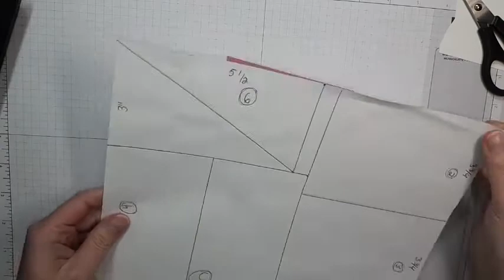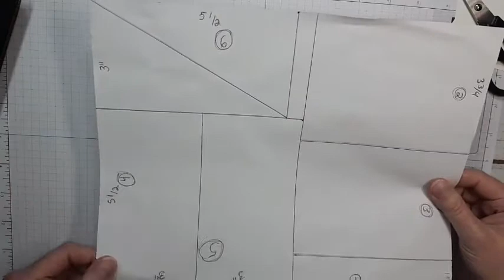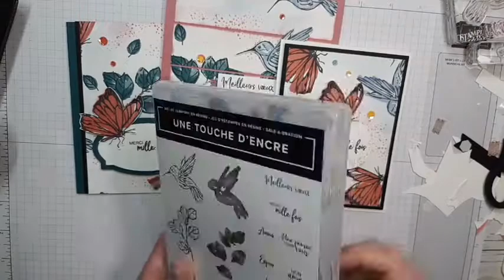Cartes avec mon papier à motifs maison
Dans mon Facebook live du mercredi midi, j'ai fait des cartes avec le papier à motifs que j'ai créé avec le jeu d'étampes Une touche d'encre (gratuit avec une commande de 120$, au plus tard le  28 février 2021) et les In Color 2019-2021.
Si vous avez des questions, n'hésitez pas à me le demander.
Merci!

Pour commander vos produits Stampin' Up! préférés, magasiner sur ma boutique en ligne, cliquez

*Pour vous inscrire à mon infolettre et recevoir un tutoriel gratuit